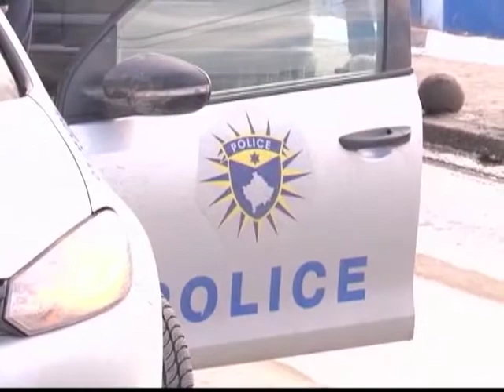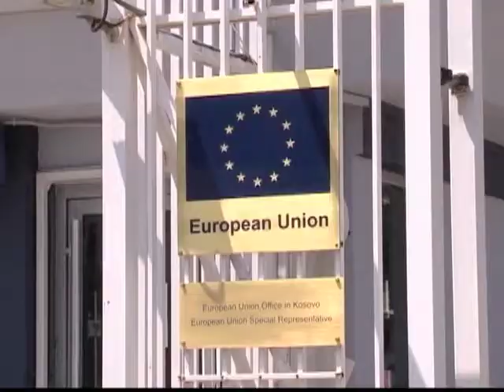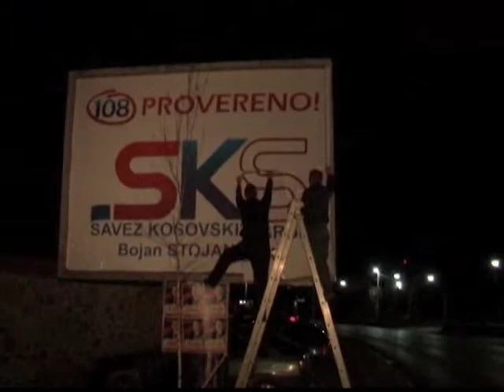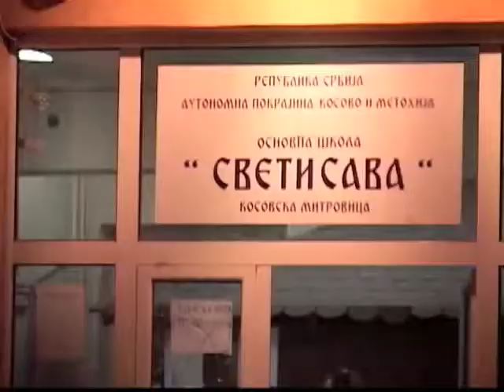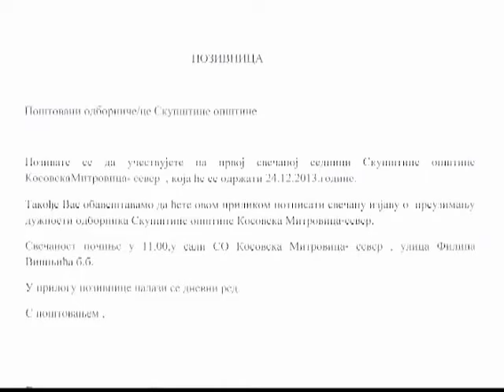Kosovo u 2013.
Rušenje srpskih nadgrobnih spomenika na Kosovu, briselski sporazum o normalizaciji odnosa Beograda i Prištine, održavanje lokalnih izbora na celoj teritoriji Kosova i ubistvo carinika EULEKS-a obeležili su 2013. godinu na Kosovu. Pregled godine pripremio je Budimir Ničić.